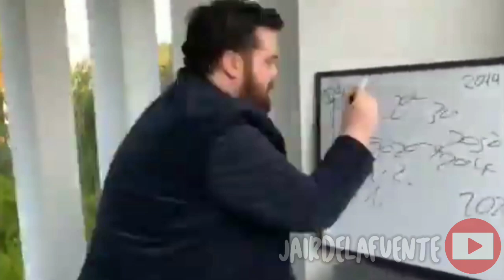MEMES Y COSAS RANDOM DE CRASH BANDICOOT | #1